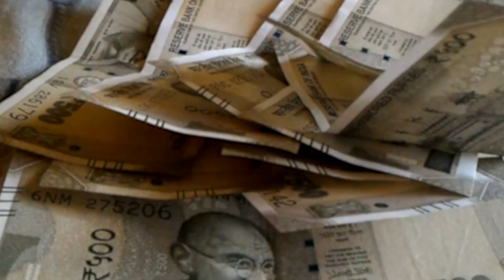सोनपुर में देसी शराब ले जा रहे धंधेबाज गिरफ्तार यह लोग अपनी हरकतों से बाज नहीं आ रहे हैं